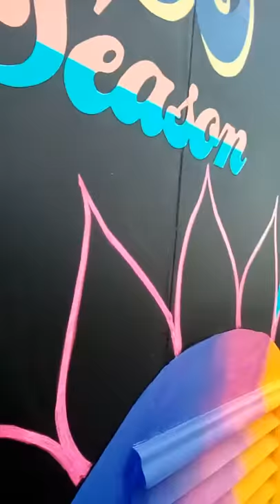A week in : Chesterton community mural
Creativity in the community